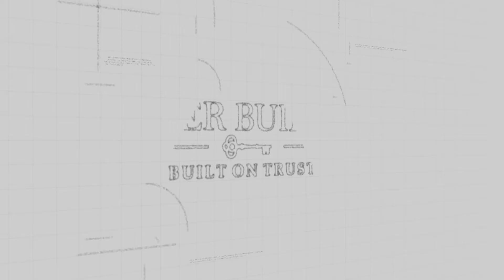Copper Builders: Glendale Home Tour